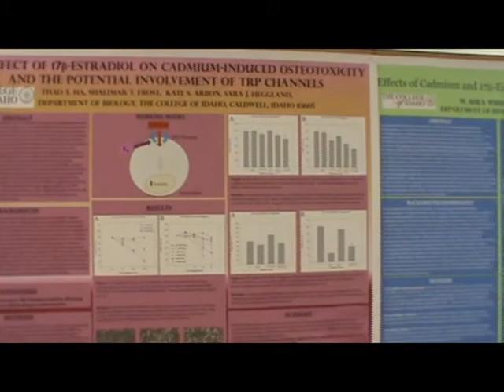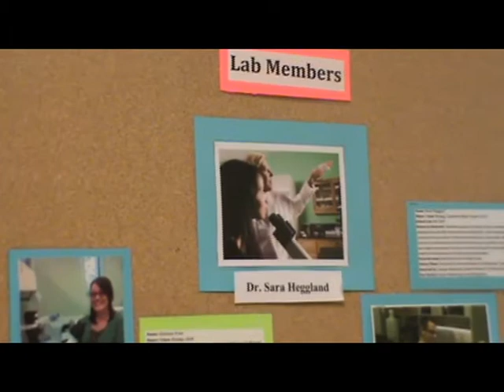C of I's cadmium and bone health research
For nearly a decade, The College of Idaho has researched the effect of the heavy metal cadmium on bone health. Led by Professor Sara Heggland, more than 40 C of I students have participated in the research program. Cadmium, used in nearly every electronic product, can contaminate drinking water, and the C of I's research is increasing our understanding of cadmium's impact on bone health and ultimately helping to protect public health.